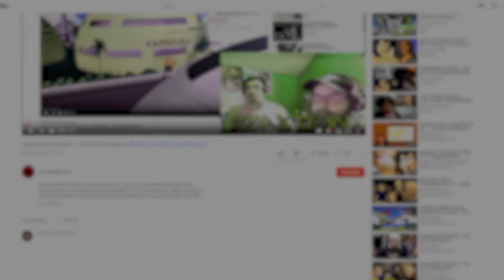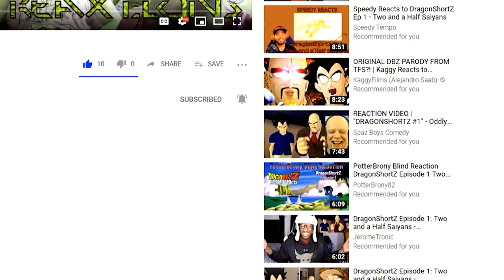Tower of God - Ep. 7: Aunt and Niece | ReaXtions Axel Grave | Reaction Video ToG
We are starting out two new series of Reactions that will be edited and released here on Youtube the first is the series Tower of God. The full reaction episodes will still be hosted using another website and available exclusively to our Patrons along with several other titles including My Next Life as a Villainess: All Routes Lead to Doom!, RWBY WoR, and more to come. There are many more updates coming in our June update video, but for now we hope you enjoy this as we worked quite hard on it.

Use the link below to support the original content!